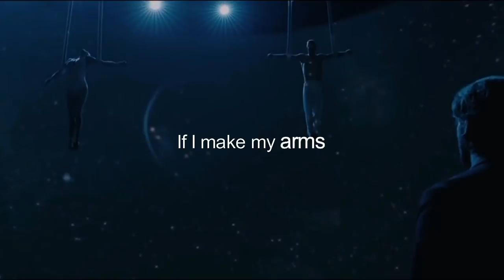Jacob Lee - Artistry (Lyric Video)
Artistry Lyrics :

Verse 1:
I let every thought,
Thread a weft of yarn,
Weaving through the warps,
A tapestry of us

Pre-Chorus:
If I make my arms,
The home you seek,
If I sway my brush,
Would I capture thee?

If I hang your scars,
In a gallery,
As a work of artistry...

Chorus:
May I clear your slate & wipe your conscience,
Lay it on another shelf,
I’ll be anything you ever ask,
I’ll take your memories upon myself,

If you keep my thoughts & thieve my wisdom,
I will find another shell,
I don’t ever want to be the selfish reason,
You don’t ever find yourself…

Verse 2:
I felt every thought,
Claw the strands apart,
Weaving into knots,
A travesty of us

Pre-Chorus 2:
If I stay my arms,
& I pull your sleeve,
If I snap my brush,
Would you trust in me?

If I trace your scars,
With the broken piece,

Bridge:
Watching the needle thread through every pore,
She told me shading made everything more,
Beautiful, but I don’t see it at all, I’m more deranged than before

Standing in paint as it pools on the ground,
Colours of empathy blending with doubt,
Witnessing everything melting around, until I drown…

Chorus:
I’ll take your memories upon thyself,